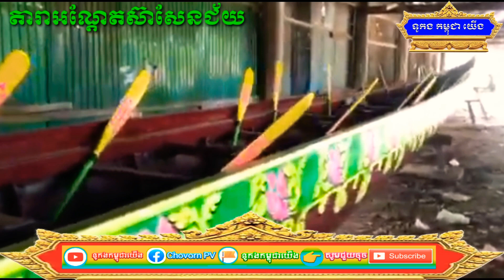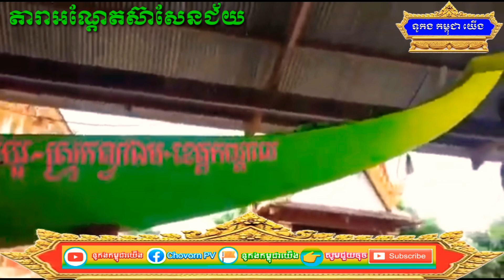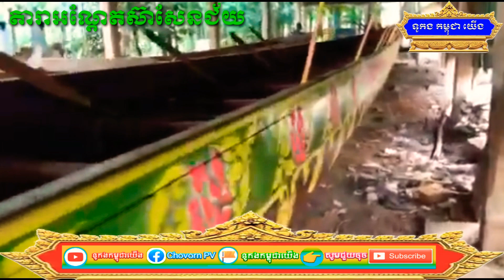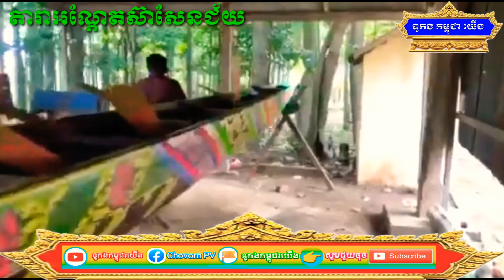ទូកង «តារាអណ្តែតស៊ាសែនជ័យ»វត្តបន្ទាយម្លូ ឃុំសំបួរ ស្រុកល្វាឯម ខេត្តកណ្ដាល 2020